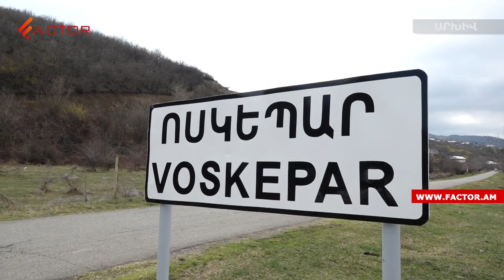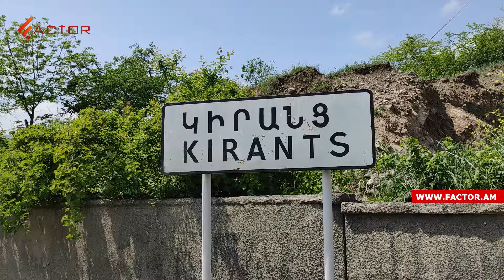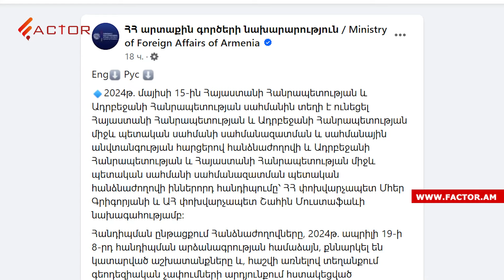Հաջողություն, թե հանցագործություն․ սահմանազատման արդյունքները՝ իշխանության ու ընդդիմության աչքերով